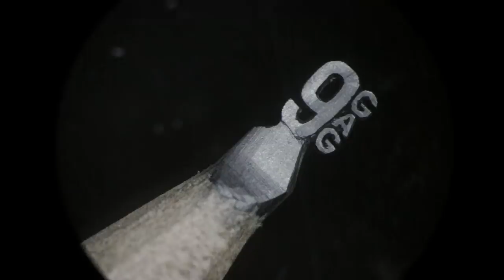9GAG logo from a Pencil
9GAG logo on the tip of a Pencil by Salavat Fidai

MATERIAL:
The sculpture was carved from a jumbo pencil (the rod diameter 5 mm) and regular pencil #2 (the rod diameter 2 mm)

TOOLS
Craft knife and blades n11
Camera Canon EOS 6D + macro lens
Binocular Stereo Microscope (no name brand)
app iMovie
Dragonframe4

"Run Little Chicken" The Mini Vandals
"The Shade" Text Me Records / Social Work